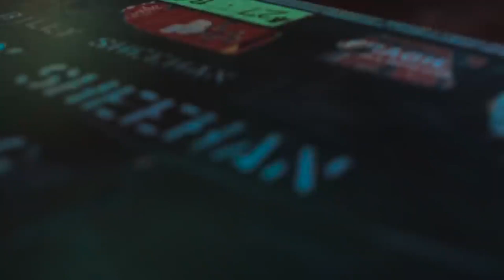RON BUMBLEFOOT THAL E SONS OF APOLLO #105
Um dos maiores guitarristas do mundo, @Bumblefoot é o entrevistado desta semana do Sonoridades!

No papo, curiosidades e destaques do @SonsOfApollo1 , carreira solo, música digital, vinil e até as famosas 8-tracks!

Ah e fomos os primeiros a escutar o que ele está elaborando para o vindouro trabalho instrumental, a ser lançado em 2023!

Também estamos disponíveis nos principais apps de streaming!